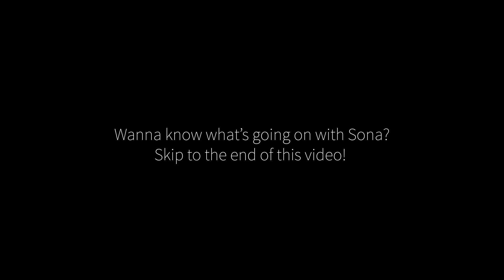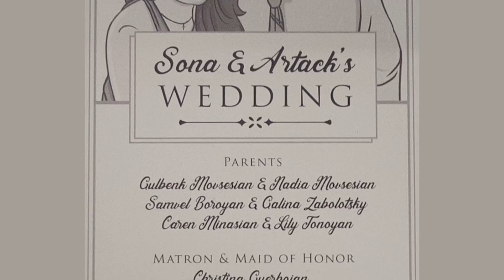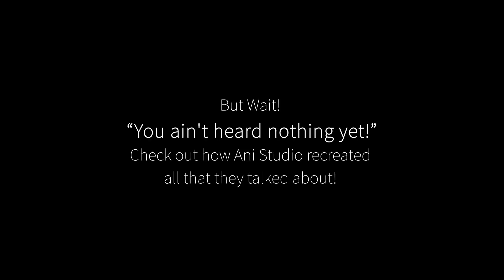Sona & Tak: An Armenian Love Story - Chapter 3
Sona Movsesian from the Conan O'Brien show shares details about her BIG FAT Armenian wedding. Hear the hilarious interview and watch clips from Sona & Tak's wedding